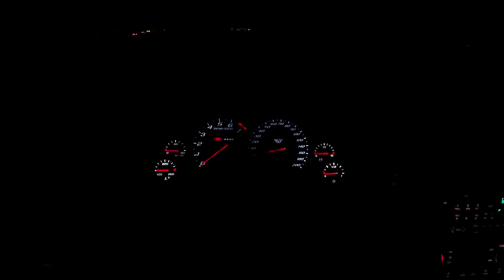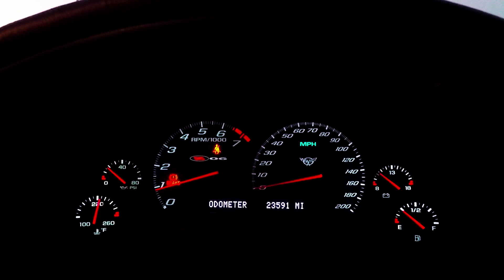2002 Corvette C5 Z06 heads-up display and walk around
2002 Corvette C5 Z06 heads-up display and walk around, with titanium exhaust idling.